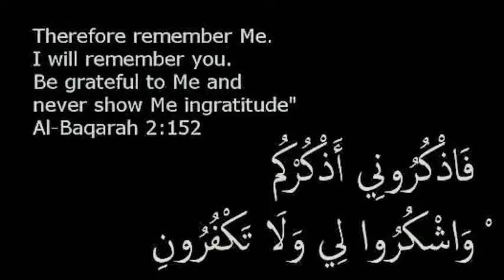30 Din 30 Nekiyan Neki No 3 Allah ka zikar by Mufti Tarique Masood